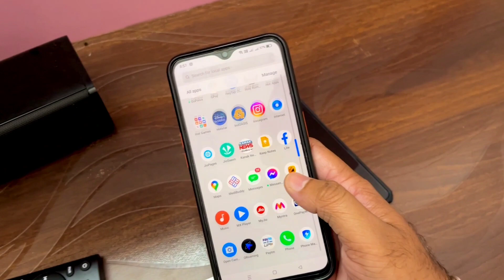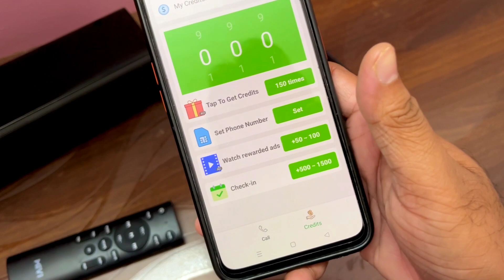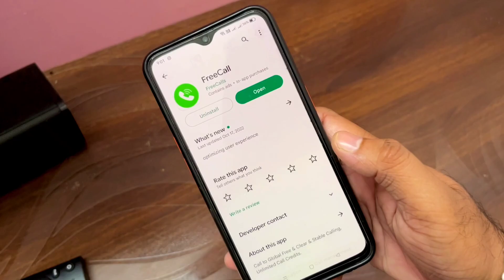ପୁରା ଅଲଗା ନମ୍ବର ରୁ ଫୋନ ଯିବ - Powerful Android Tips And Tricks 2022 - Amazing Android App